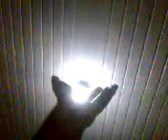Andrews E Dyner Productions DragonBall Rebolution GT